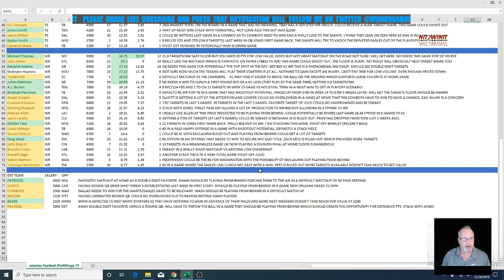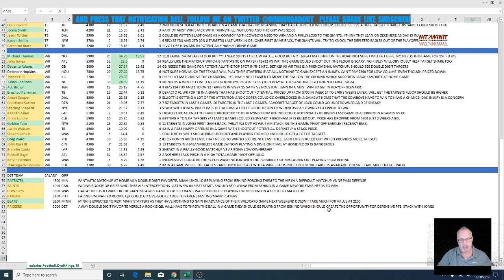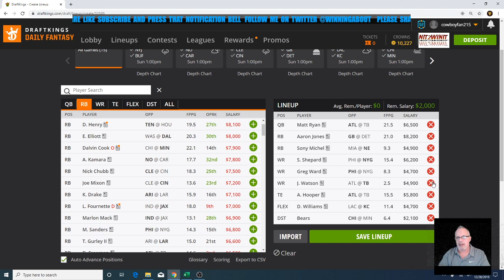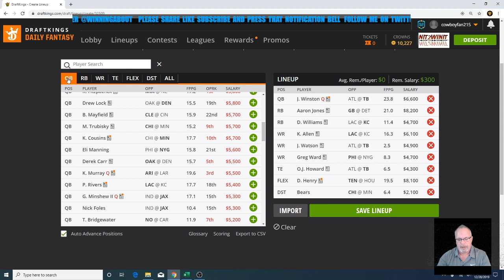DRAFTKINGS NFL WEEK 17 LINEUP BUILDING RESEARCH AND STRATEGY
In this video I break down the week 17 NFL main slate which includes 15 games. I break down each position and share the fantasy relevant numbers that I use to develop a player pool to build manual as well as optimized lineups. This video is packed with information you won't want to miss before you put together your lineups.